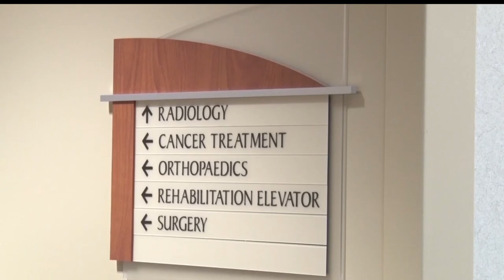CRMC Receives Joint Commission's Gold Seal Of Approval